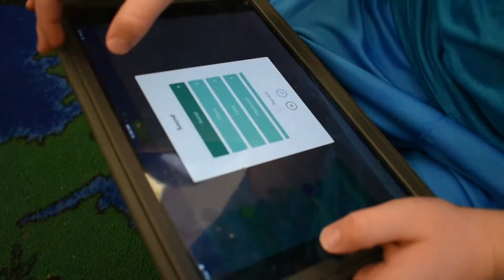Sphero Olympics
Schuylerville second-graders are going for the gold with their own robotic olympics.